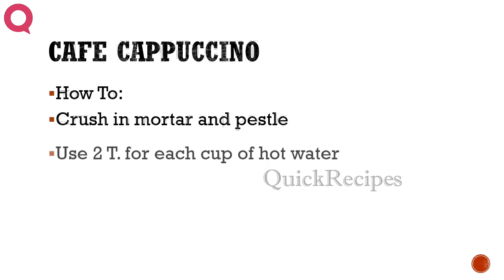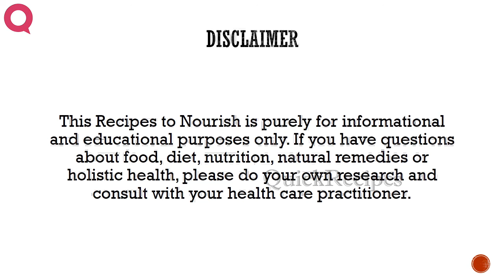Cafe Cappuccino QUICKRECIPES